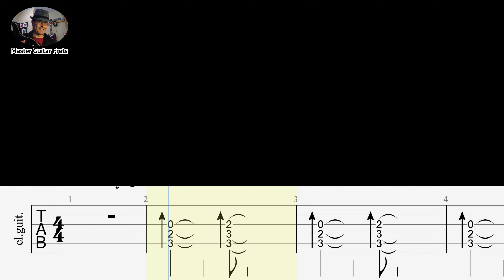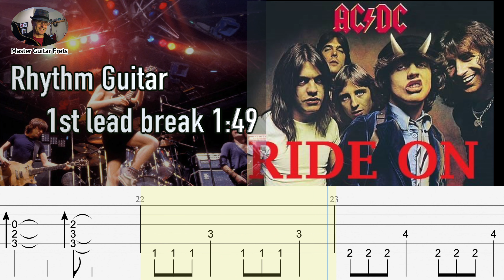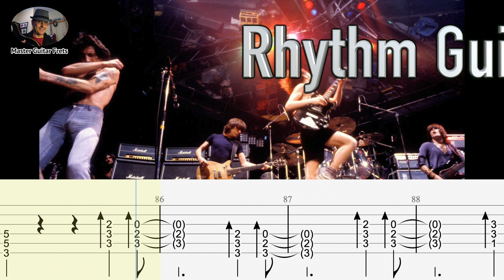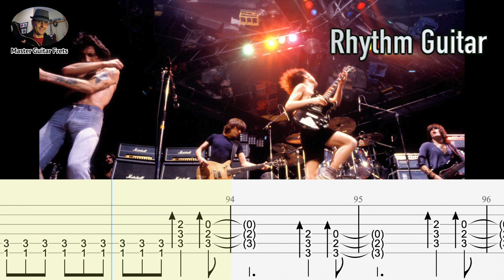Ride On by ACDC Guitar Tab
►Backing Track compliments of: Clive Hampton

Ride on by ACDC Classic cool slow blues tune, nice opportunity to learn a cool solo or create your own over this track. Enjoy the learning
►For full disclosure! Timing of the tab and the underlying backing track might be slighly off how ever this should not deter you from learning some amazing ACDC Rhythm and Lead Guitar.